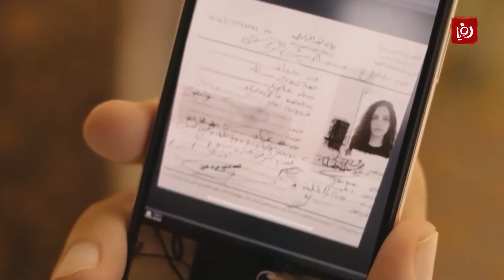اتحداك ما تعيد المقطع 😲 ! لحظات حب و رومانسية بين نادين نجيم و قصي خولي😲 - مسلسل 2020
يدور في أحداث بوليسية يناقش الصراع بين الجيش اللبناني وقوى الأمن وتجار المخدرات النقيب سما التي يقتل زوجها وأخوها جبران الذي يعمل في الجيش أيضًا أثناء قيامه بواجبه، يُوكل إليها العميد غسان مهمة التحري عن المجرمين وتجار المخدرات عائلة الذيب وخاله الحوت وتدخل إلى حياتهم متنكرة باسم حياة شابة تعاني من اضطهاد شقيقها ..